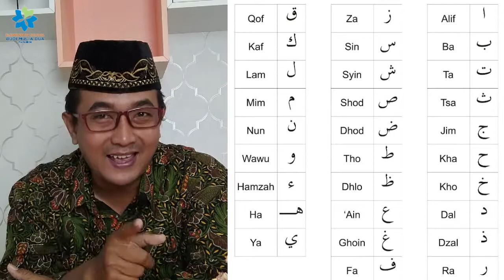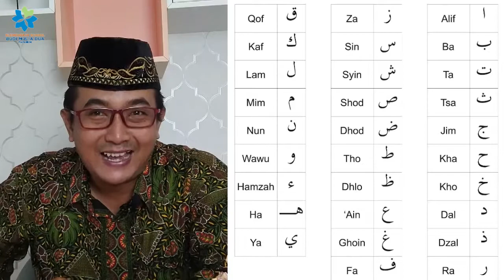HURUF HIJAIYAH | PENDIDIKAN AGAMA ISLAM GRADE 1